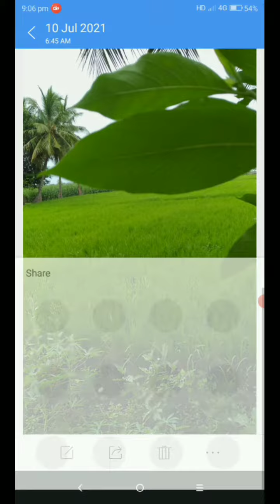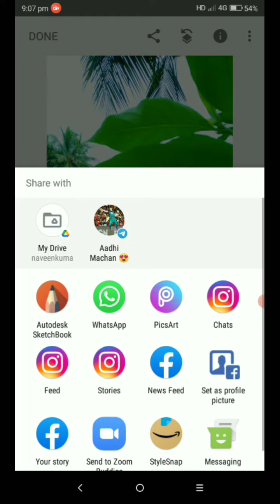Evergreen editing|CBedit|eSports editing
mr_editor🔥